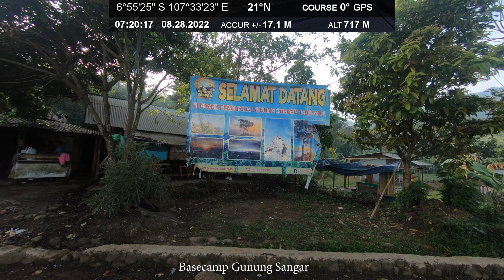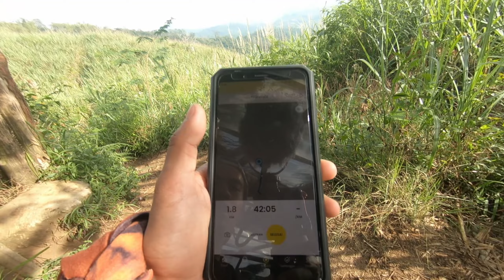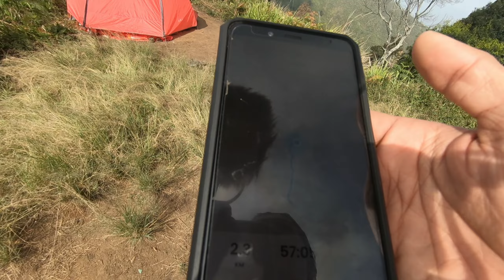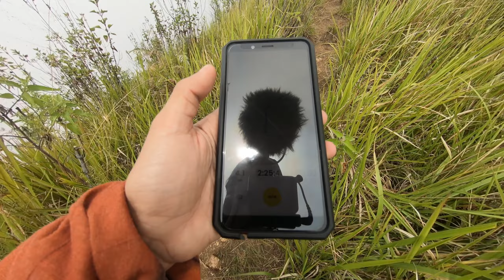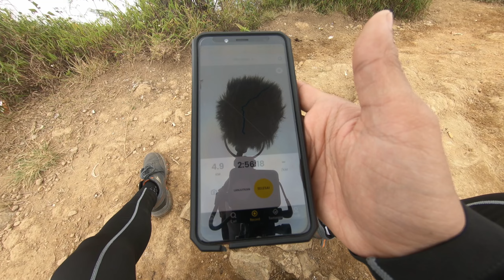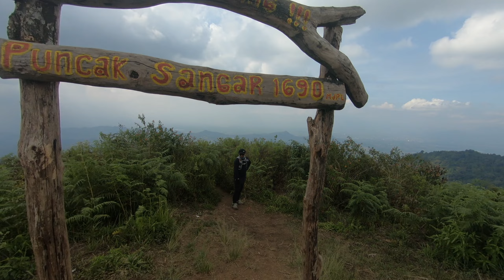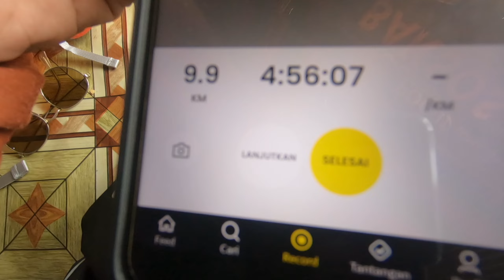Tektok Gunung Sangar - Puncak Mega Total 3 Jam Trekking (Pegunungan Malabar)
Puncak Mega adalah puncak tertinggi dari Gunung Puntang dengan ketinggian 2222/ 2223 mdpl yang termasuk jajaran Pegunungan Malabar.
Untuk menuju ke Puncak Mega dibutuhkan waktu setidaknya 3-4 jam hiking.
Kami mencoba jalur dari Basecamp Gunung Sangar agar bisa menikmati punggungan indah Pegunungan Malabar.